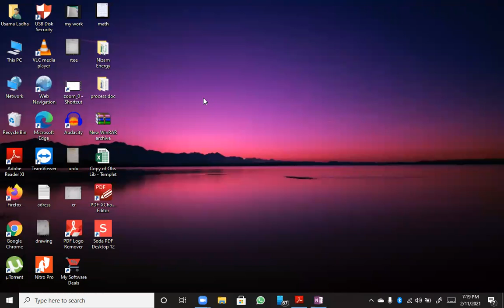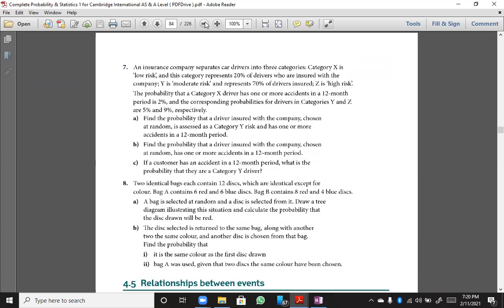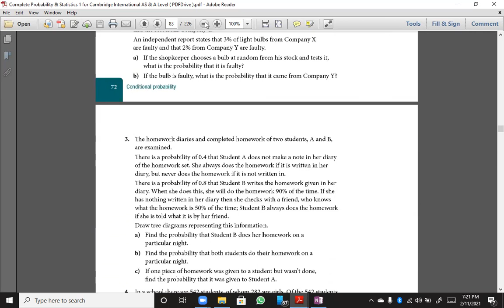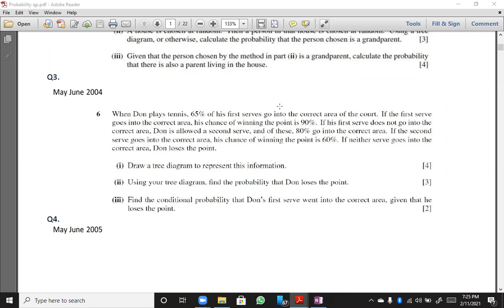S1 Maths-Probability part 1- 11th feb 2021